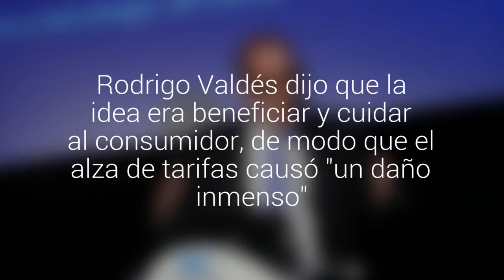Hacienda a empresarios de estacionamientos: "Se subieron por el chorro"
Rodrigo Valdés dijo que la idea era beneficiar y cuidar al consumidor, de modo que el alza de tarifas causó "un daño inmenso".